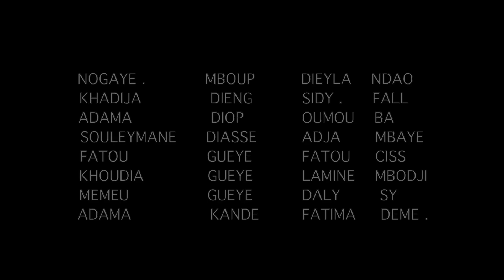Série-Naxaru Sey-Saison 1-Episode 02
SÉRIE NAXARU SEY
Synopsis
Beaucoup de femmes éprouvent des douleurs intenses causées par les hommes . « NAXARU SEY »
Réaliser par  :MOUSTAPHA MBODJI